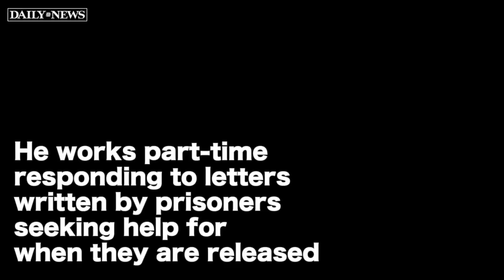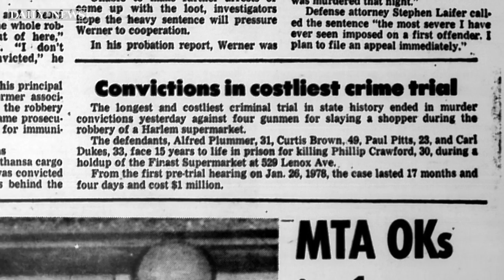Ex-convict helps prisoners by writing letters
When Carl Dukes was released from prison after more than 30 years behind bars, he had no idea what to do next.

He spent his first few months of freedom in two of the city's most dangerous and rundown shelters and desperately tried to find a job.

Now, Dukes, 74, wakes each day at the crack of dawn and makes his way to the Long Island City, Queens, headquarters of the Fortune Society, an organization that helps former prisoners.